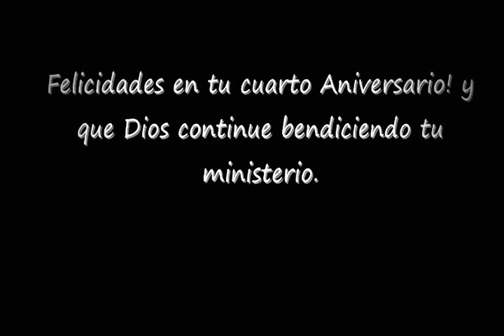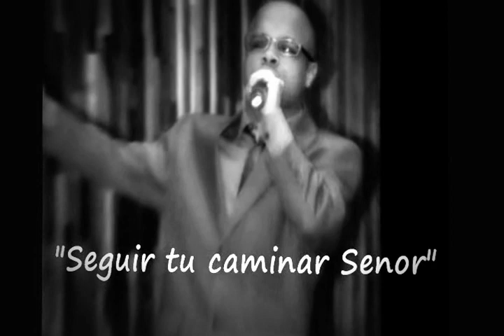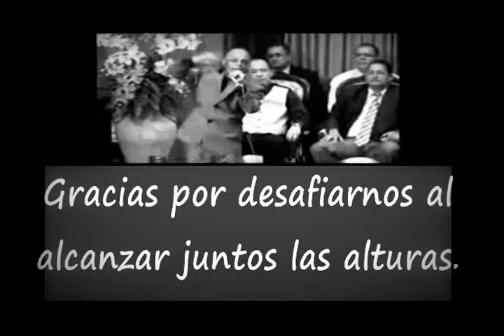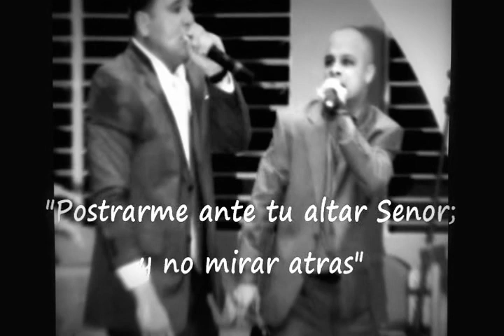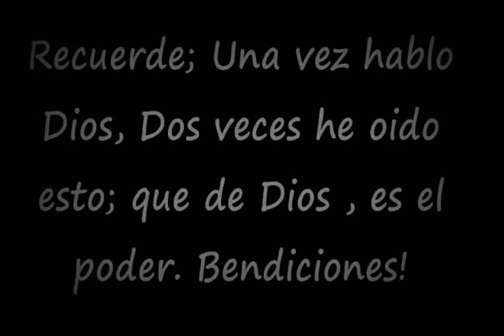Evang. Javier Ortiz C.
IGLESIA CRISTIANA Evang. Javier Ortiz.
Felicidades en tu Cuarto Aniversario!
y que Dios continue bendiciendo tu Ministerio.
Evang. Javier Ortiz
Directed by Sara Crespo
Edited by Joel Jimenez
2012 STREET FILM ENT.